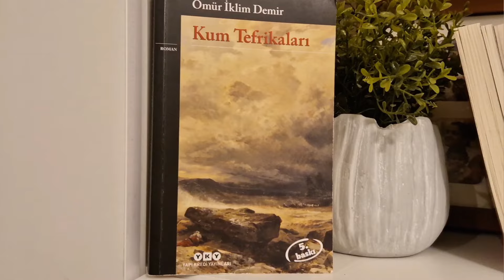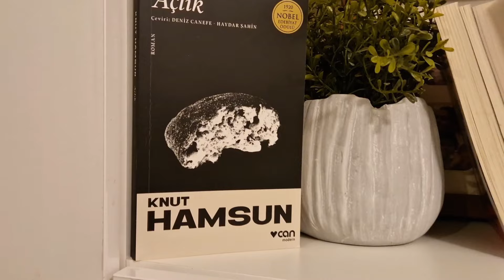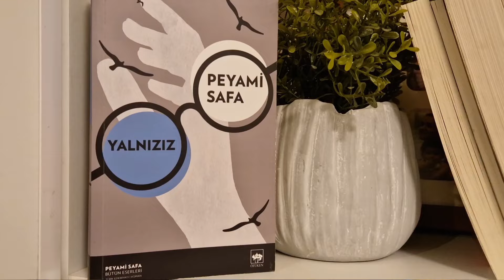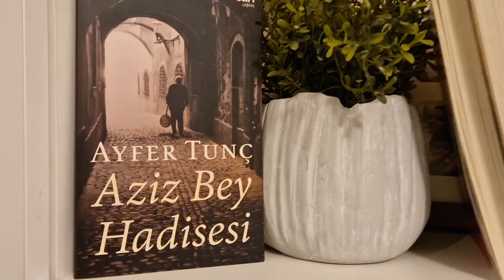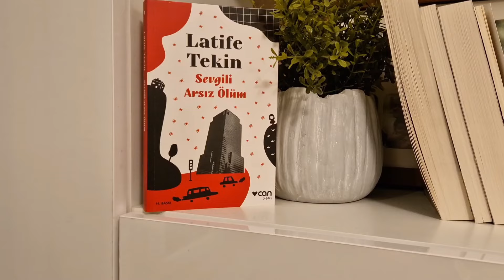Okuma Raporu ▷ Bölüm 1 | Neler okudum, Neler okuyacağım? 📚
Herkese Merhaba!

Ocak ve Şubat aylarında okuduğum kitaplar videosu sizinle. Severek okumaya devam!
Siz bu ay neler okudunuz? Yourmlarda buluşalım!

Okuduğum Kitaplar:
Ömür İklim Demir - Kum Tefrikaları
Knut Hamsun - Açlık
Peyami Safa - Yalnızız
Ayfer Tunç - Aziz Bey Hadisesi
Latife Tekin - Sevgili Arsız Ölüm

okuduklarım kitaptavsiyesi reklam değildir!